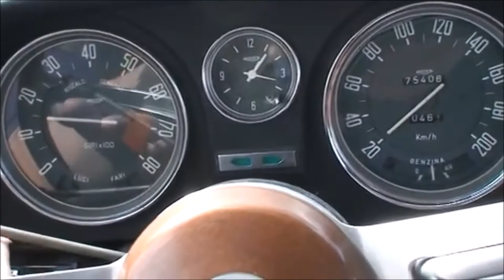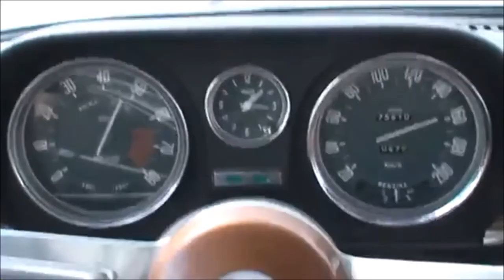ALFA ROMEO DUETTO OSSO DI SEPPIA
In questa puntata parleremo della duetto 1600 prima serie chiamata "osso di seppia" e della giulia gt veloce (gtv).